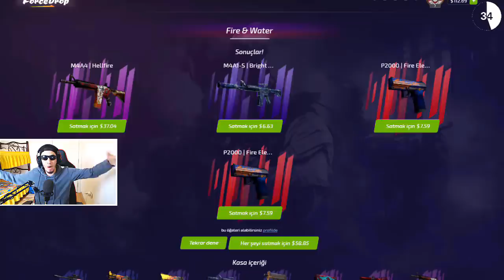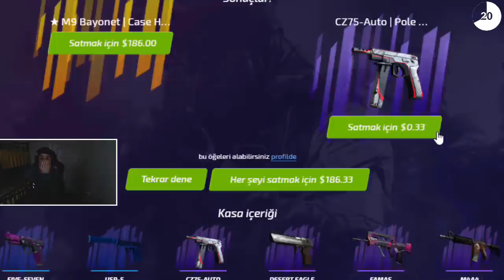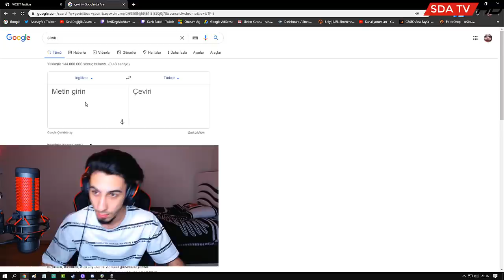TAKIMINA KÜFÜR EDEN ŞÜPHELİ! 😱 (Faceit Overwatch)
Hocam şimdi bu overwatch böyle olmaz bak hocaaam dur dur bak

🔫 Crosshair kod - CSGO-JLnPP-8xfbE-xSRsn-vNtz7-7MUnB
🔫 Crosshair konsol;
• cl_crosshairstyle 4
• cl_crosshairgap -3
• cl_crosshairsize 2.5
• cl_crosshaircolor_r 0
• cl_crosshaircolor_g 0
• cl_crosshaircolor_b 0
• cl_crosshairthickness 1